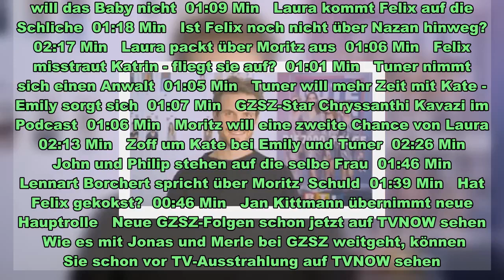Jonas hat Merle im Stich gelassen - macht sie jetzt mit ihm Schluss?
Jonas hat Merle im Stich gelassen - macht sie jetzt mit ihm Schluss?  Er hat sie allein gelassen, als sie ihn gebraucht hat    Merle (Ronja Herberich) hat einige harte Wochen hinter sich. Sie wird schwanger – mit 16 – von ihrem älteren Freund Jonas (Felix van Deventer). Eigentlich will Merle sofort abtreiben, doch Jonas überzeugt sie vom Gegenteil. Gemeinsam wollen sie das Kind bekommen und eine Familie gründen. Doch Merle überlegt es sich anders. Sie ist noch nicht bereit für ein Baby und treibt ab. Genau in diesem Moment. wo sie Jonas am meisten braucht, lässt er sie aber im Stich. Nun steht die nächste schwere Entscheidung in Merles jungen Leben an: Sie will mit Jonas Schluss machen … Das Ende einer Teenie-Liebe zeigen wir in unserem GZSZ-Spoiler. Die ganze Folge gibt es am 6. Oktober im TV und schon jetzt auf TVNOW zu sehen.   Teenagerschwangerschaft: Hier finden junge Mütter Hilfe   Hilfe und Unterstützung bei Teenagerschwangerschaften finden Sie hier.   Noch mehr spannende GZSZ-Videos gibt es hier   01:32 Min   GZSZ-Spoiler: Ein Kuss in der Dunkelheit  00:51 Min   So steigt Patrizia Araya bei GZSZ ein  01:46 Min   Sunny verlässt Berlin mit einem besonderen Auto  02:13 Min   Tuner und Paul streiten sich wegen Kate  03:56 Min   Thaddäus Meilinger verrät genialen GZSZ-Trick  01:25 Min   GZSZ-Spoiler: Merle will das Baby nicht  01:09 Min   Laura kommt Felix auf die Schliche  01:18 Min   Ist Felix noch nicht über Nazan hinweg?  02:17 Min   Laura packt über Moritz aus  01:06 Min   Felix misstraut Katrin - fliegt sie auf?  01:01 Min   Tuner nimmt sich einen Anwalt  01:05 Min   Tuner will mehr Zeit mit Kate - Emily sorgt sich  01:07 Min   GZSZ-Star Chryssanthi Kavazi im Podcast  01:06 Min   Moritz will eine zweite Chance von Laura  02:13 Min   Zoff um Kate bei Emily und Tuner  02:26 Min   John und Philip stehen auf die selbe Frau  01:46 Min   Lennart Borchert spricht über Moritz' Schuld  01:39 Min   Hat Felix gekokst?  00:46 Min   Jan Kittmann übernimmt neue Hauptrolle   Neue GZSZ-Folgen schon jetzt auf TVNOW sehen   Wie es mit Jonas und Merle bei GZSZ weitgeht, können Sie schon vor TV-Ausstrahlung auf TVNOW sehen.